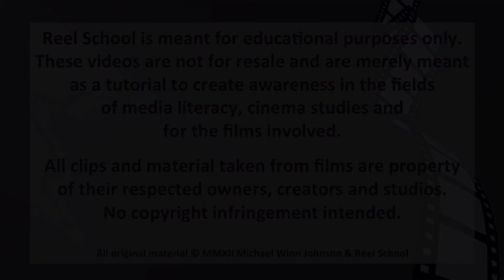The Cabin in the Woods Movie Review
The Cabin in the Woods - in theaters April 13th - has been compared to self satirical works such as Scream or The Faculty. Expect the unexpected in this amazing over the top and funny horror film.